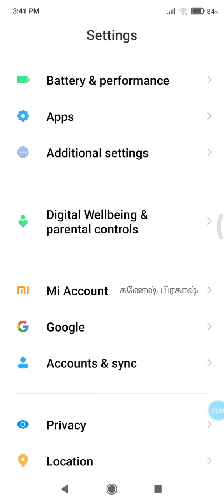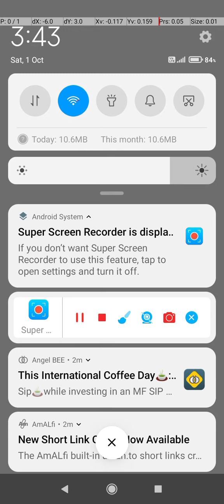carrom 3 match part-2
Carrom board with gaming experience.👍👍